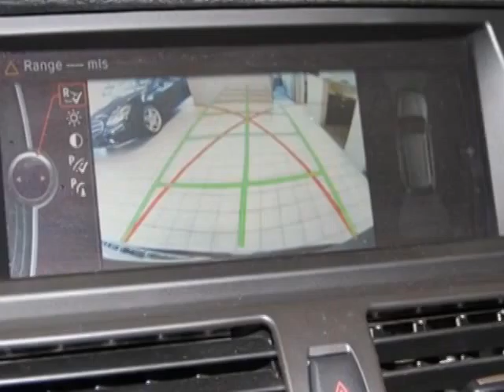2012 BMW X5 35i SUV - malden, MA